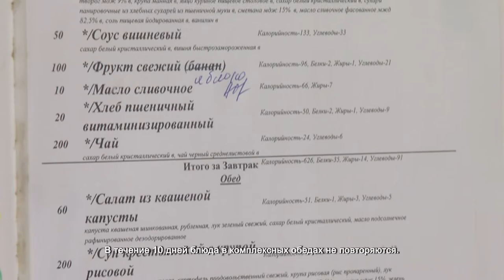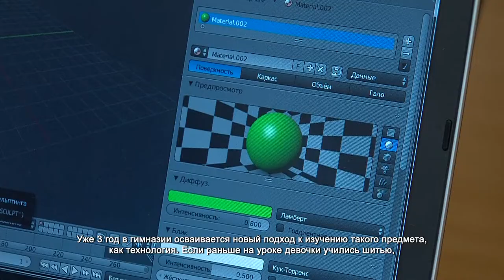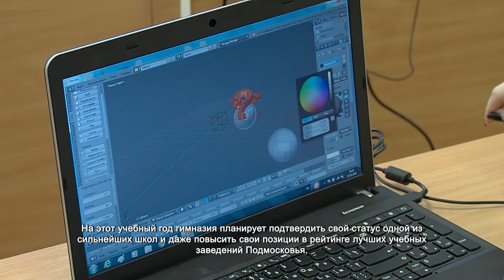Химкинские родители продегустировали школьное питание. 9.11.2021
Чтобы грызть гранит науки просто необходимо правильно питаться. Теперь за качеством еды внимательно следят не только сотрудники столовой, но ещё и внимательные родители. В гимназии №4 прошла дегустация школьных обедов.